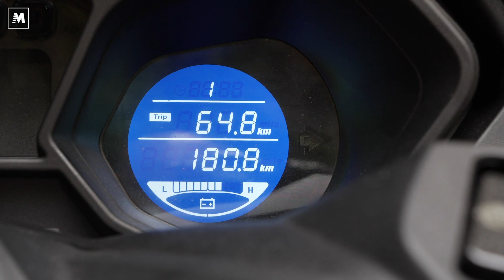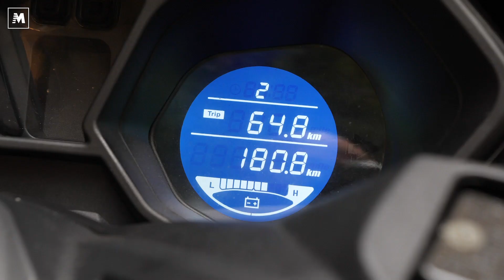TEST - Jonway MJS-E sport. Elettrico da 130 km/h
Tantissima potenza, anche troppa e non sempre facilmente gestibile. L'elettrico diventa adulto con uno scooter made in Cina molto veloce e delle linee piacevoli